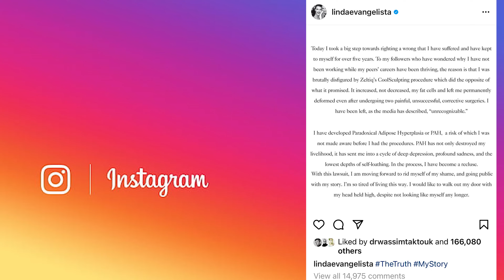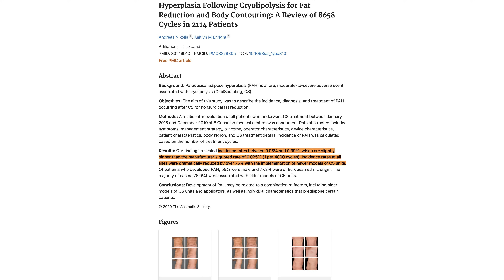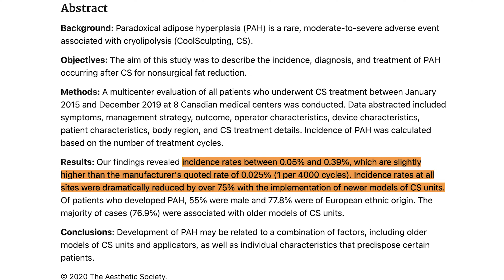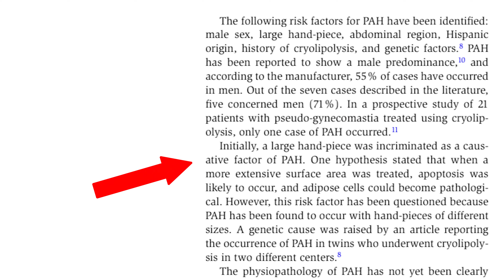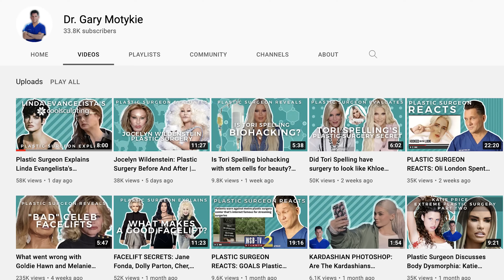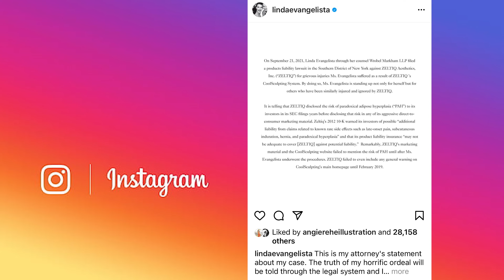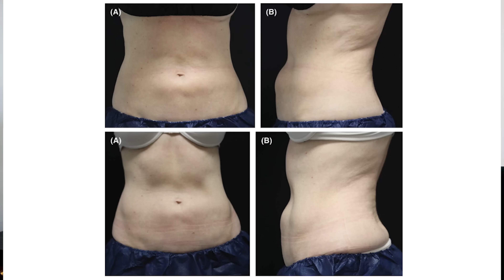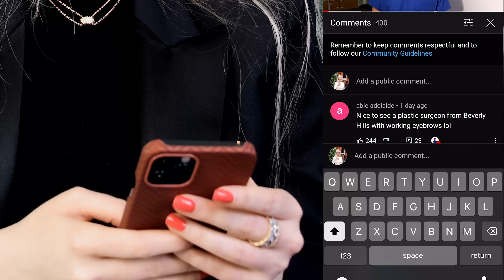Is There More To The Linda Evangelista Story? | COOLSCULPTING | Paradoxical Adipose Hyperplasia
Paradoxical Adipose Hyperplasia (PAH) is a known cryolipolysis complication but is that really what we are seeing with Linda Evangelista?

I take a look at some journal studies of PAH and compare the before and afters in those to Linda Evangelista... I think that there's definitely more 'stuff' surrounding this story...

Was it CoolSculptings fault? Or perhaps an operator error or clinic issue?

👩🏼‍⚕️ Drs in this video:
👩🏼‍⚕️ Dr Sarah Tonks @drsarahtonks & @thelovelyclinic (Instagram)⁠

📚Journals cited:

Cryolipolysis for fat reduction and body contouring: safety and efficacy of current treatment paradigms-

A Multicenter Evaluation of Paradoxical Adipose Hyperplasia Following Cryolipolysis for Fat Reduction and Body Contouring: A Review of 8658 Cycles in 2114 Patients-

Paradoxical Adipose Hypertrophy (PAH) After Cryolipolysis-

Plastic Surgeon Explains Linda Evangelista's CoolSculpting That Left Her "Brutally Disfigured."

✨ We are OPEN for treatments!! ✨

To make a new booking or to get more information on any of our treatments, head to our website using the address below, send us an email, or give us a call 👇

We've taken on board all suggested steps for the new protocols of aesthetic clinics and even gone a few steps further to keep you safe for your visit (Such as our fancy new HEPA air-purifier -ohhhhh!). All of our doctors have previously worked in surgical roles and all staff have completed infection control training- we know how to keep it clean 🧼✨

💕 Want more of our lovely content? Follow our Community: 💕

The Lovely Community is our private little corner of the internet where all of the doctors at TLC log on to provide advice and suggestions to our new and existing patients.

Whether you are thinking of getting some treatments yourself, have any questions you need answered or perhaps you would like to hear what our doctors might recommend come and say hello on the link below 👇

Products in these videos have been either purchased myself or are PR samples. I regularly am sent products to test out, I am under no obligation to give them a positive review. Any paid-for content will be disclosed in description boxes and blog posts.

Please note that any references to prescription-only medicines are for information and education only, this is not an advertisement for any product, prescription-only medicine, treatment or clinic. You must seek medical advice before embarking on any course of treatment. The author makes no warranties about the suitability of any product or treatment referenced or reviewed here for any person other than herself and any reliance placed on these reviews or references by you is done solely at your own risk. Nothing on this channel shall be construed as providing dermatological, medical or other such advice.